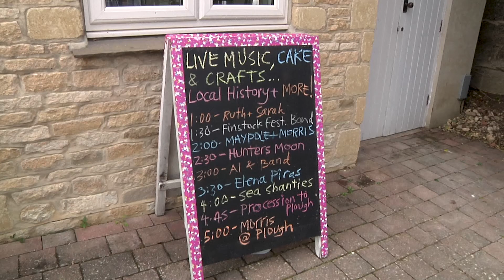Finstock Jubilee music